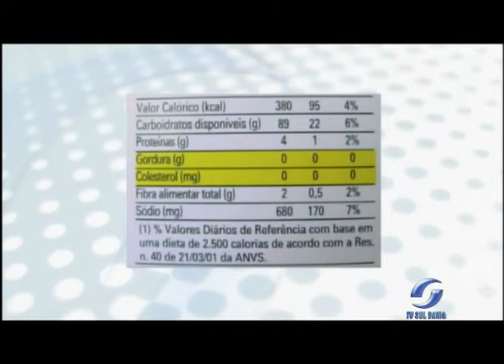ENTREVISTA COM A NUTRICIONISTA JULIANA RAMOS - PARTE 02 - 30.07.2013